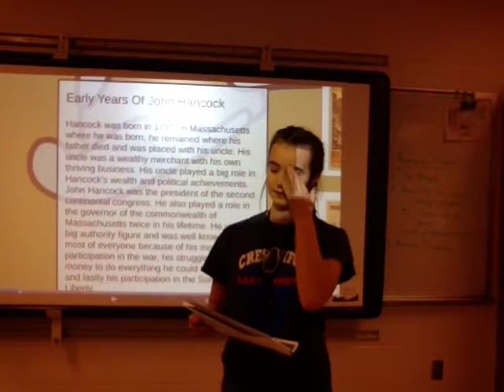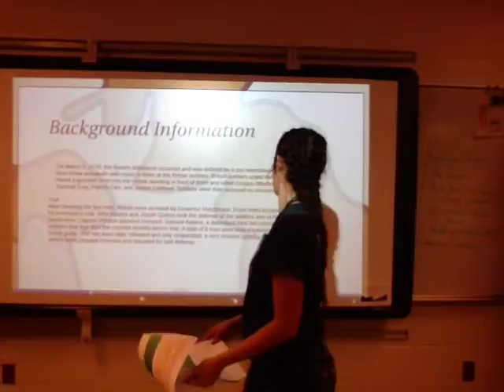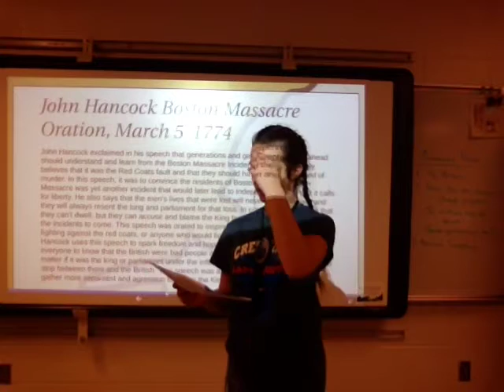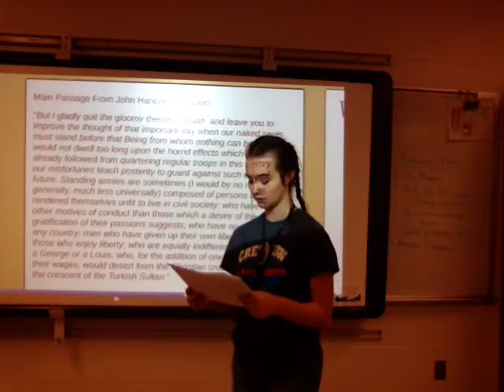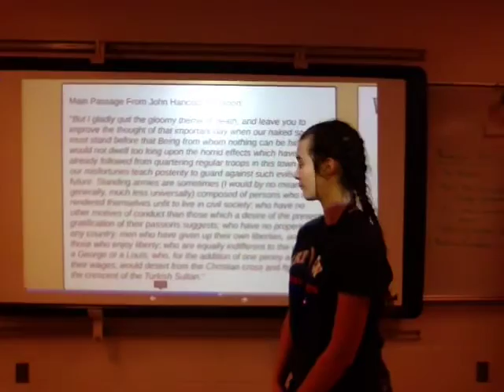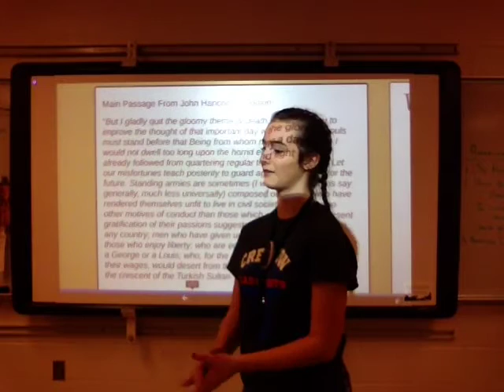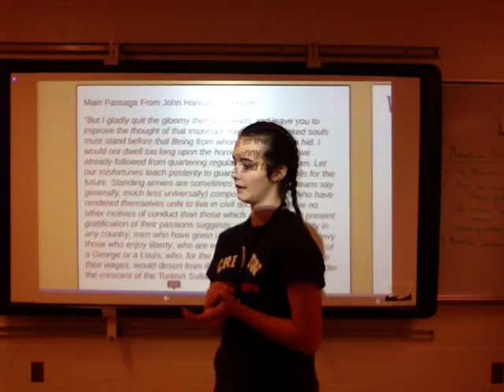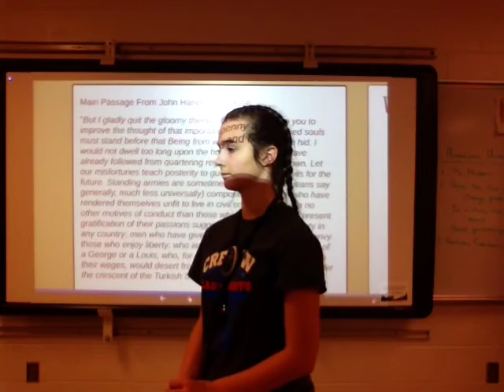Boston Massacre Oration (3/5/1774) - John Hancock (Topic A. - CP3) - Olivia D.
8th grade student (Olivia D.) tells her classmates about John Hancock's commemorative oration on the anniversary of the Boston Massacre.  Hancock was a well-known leaders in Revolutionary Boston, Massachusetts before and during the American Revolution.

Olivia illustrates the main ideas of Hancock's oration in 1774 (connecting to plight of Suffolk County residents following the Tea Act, Boston Tea Party, and anticipating challenged connected to the Coercive Acts).

8th Grade American History - Mr. Lautzenheiser
Crestview Middle School
Convoy, Ohio